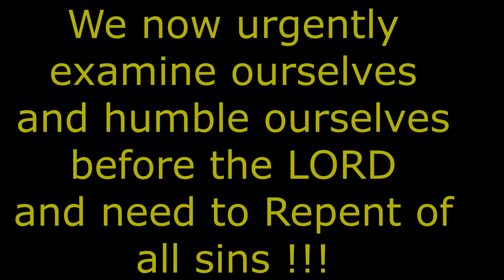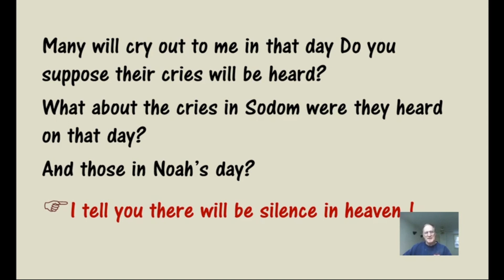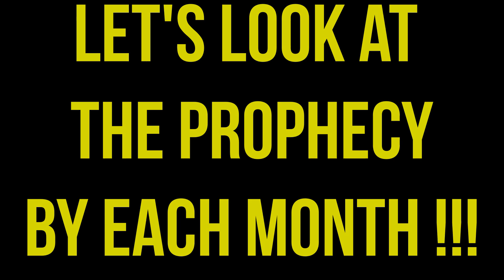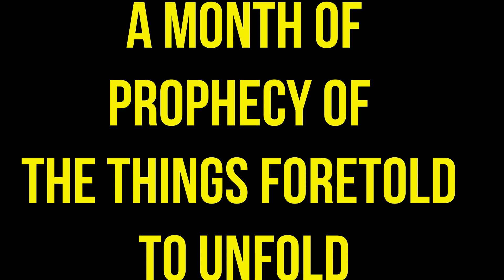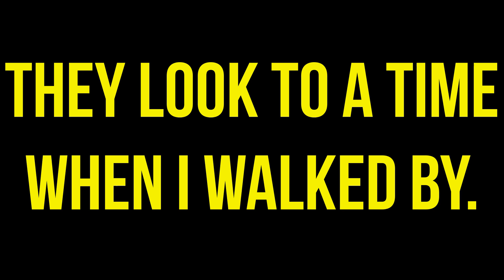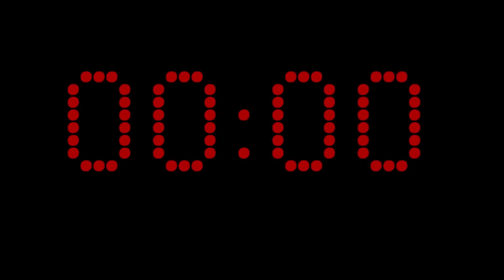A NATION NO MORE !!!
I'd like to introduce the very very very Urgent Prophecy given to Brother
Edward Umling from the Lord about "A NATION OF AMERICA".

God's Timeline from heaven has already been changed
from this month, March !!!

Grace is about to be lifted then Judgment will come as a swift tornado !!!

I think we only have a few weeks left to get right with God !!!

Please focus on Repenting all of your sins committed ever since you were
born !!!

Please Examine your life NOW and if you find any sinful behavior left in your
daily life, Please go to the Altar and confess your sins to the LORD Jesus Christ and Ask Him for forgiveness of your sins !!!

DO IT NOW !!! ASAP !!!

Because God said ALREADY that He would NOT listen to cries at all
Once the Judgment starts on the earth !!!

so Today is the Time when you Must turn back to God !!!

Time NO LONGER !!!

Please Please Please Do it NOW !!!

Without Repenting now, We all would be gnashing the teeth in the dark !!!

So Repent of your sins NOW and hold on to Jesus Christ firmly !!!

with urgency
from your brother in Christ !!!